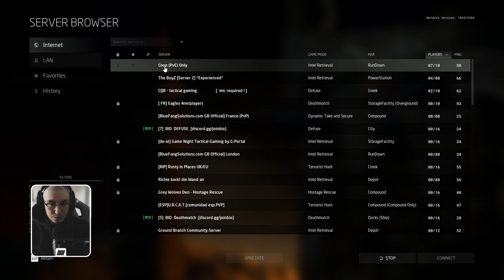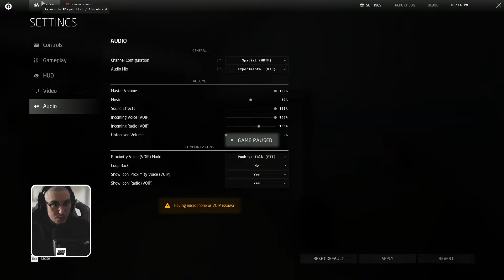GROUND BRANCH TOUJOURS OP ?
▨ | Rejoins nous au prochain stream sur twitch | ▨

▨ | Achète tes jeux moins cher en passant par ce lien et soutient moi au passage